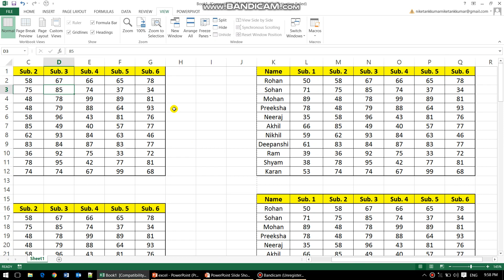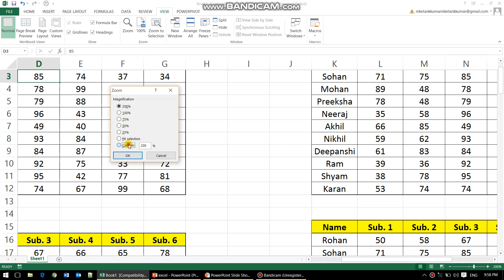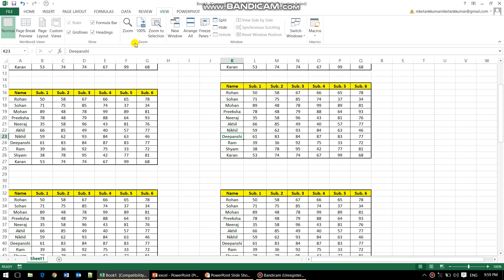Excel Show and Zoom Group in Hindi By Niketank Mogha Sir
In this lecture we are going to learn show and zoom group in excel in Hindi .